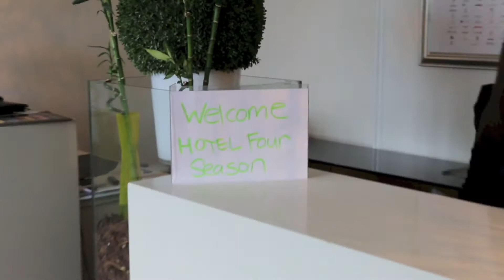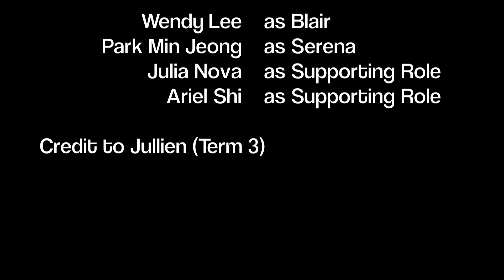BUSINESS LAW HIM 2014 BBA7B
Wendy Lee
Julia Nova
Park Min Jeong
Ariel Shi